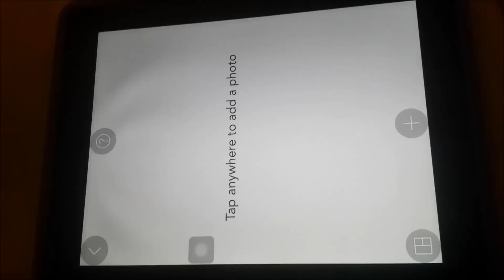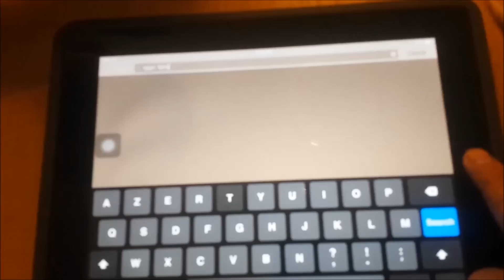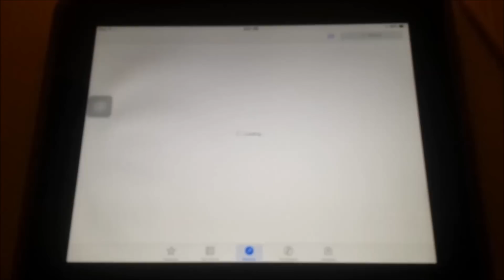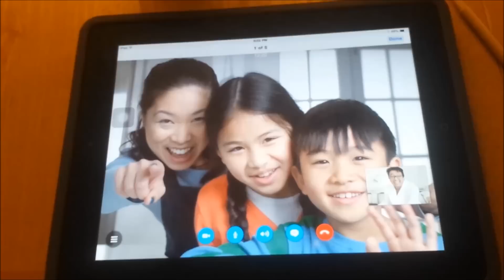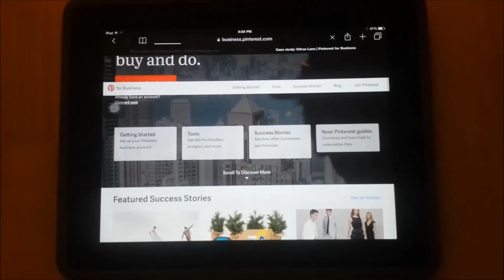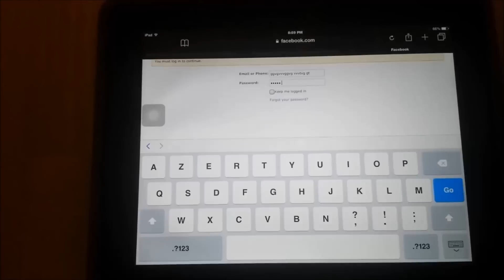Ipad screen jumping, open randoam apps and typing itself.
This video have no sound, just to show people how the Ipad screen looks like. Looks like someone hack in to it. But when I did some research, a lot of people are having the same problem but no solution at all. The only solution is bring it back to Apple store and change a new one. Looks like some hardware having problem inside.OR don't even buy Ipad again.